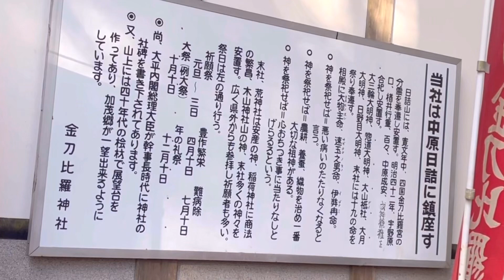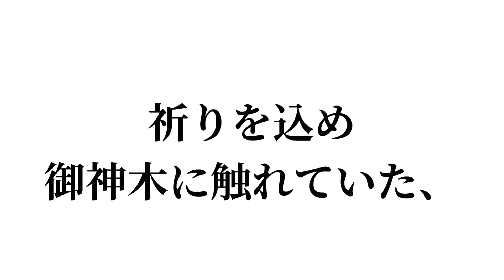【日本最強の】サムハラ神社で物凄い体験した超ご利益動画⛩✨【パワースポット/岡山】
お正月に、夫の故郷 岡山県に帰省した際
日本最強のパワースポット
〝サムハラ神社〟に行ってきました⛩✨

「呼ばれた人しか辿りつけない」
「不思議・神秘的な体験をする」
と云われている、サムハラ神社。

義母とわたしは特にすごい神秘体験をし、
思わず感涙してしまいました、、🥲🙏✨

たくさん逞しいパワーを頂きました！
また絶対、何度でも行きたいと思います！！